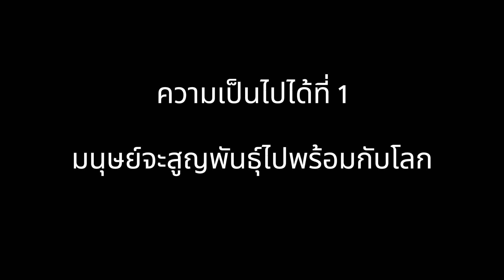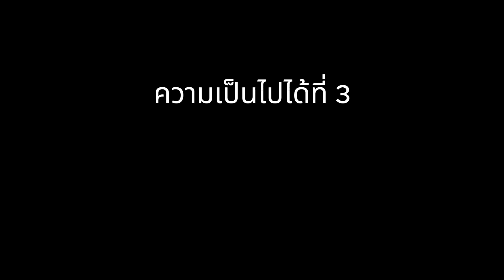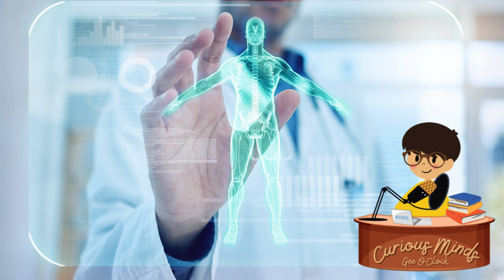มนุษย์จะสูญพันธุ์อย่างไร | Curious Minds EP. 65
เพื่อน ๆ เคยสงสัยกันไหมคะว่า ในระหว่างที่โลกเราผ่านร้อนผ่านหนาวมาตั้งกี่ร้อยล้านปี มีสิ่งมีชีวิตหลายต่อหลายชนิดที่บอกลาโลกนี้แล้วสูญพันธุ์ไป แล้วมนุษย์อย่างเรา ๆ ล่ะคะ บ่อนทำลายโลกขนาดนี้ธรรมชาติจะลงโทษไหม หรือเราจะเป็นคนทำตัวเองกัน

ถ้าทุกคนก็สงสัยอะไรแบบนี้เหมือนกันล่ะก็ วันนี้เราไปหาคำตอบกันค่ะ